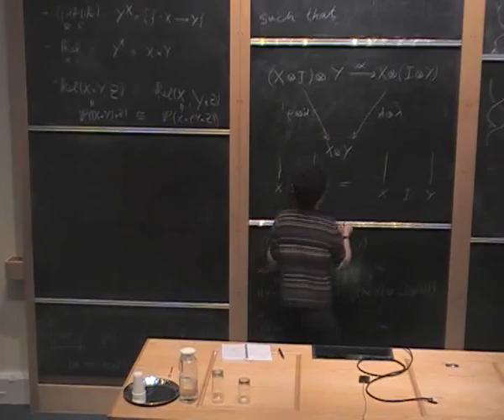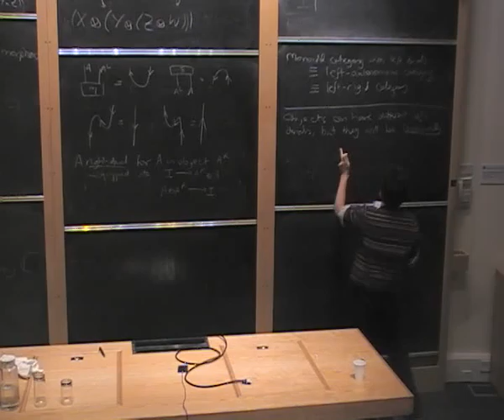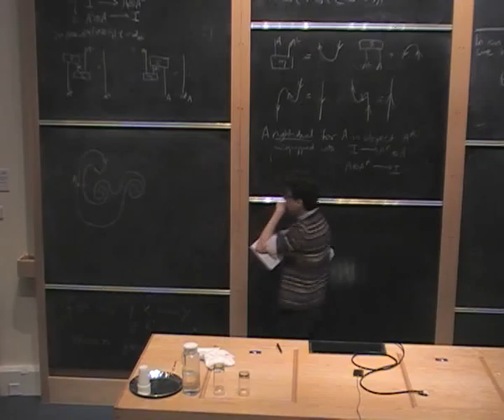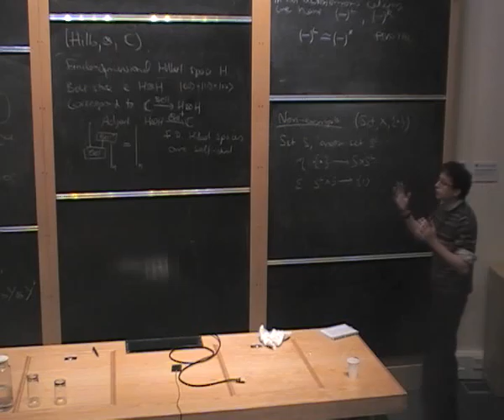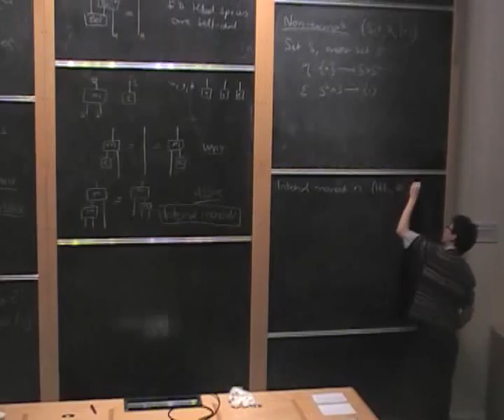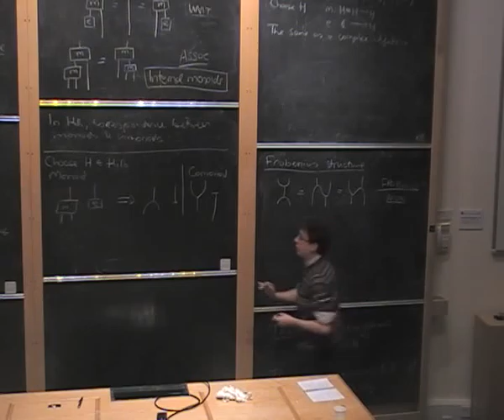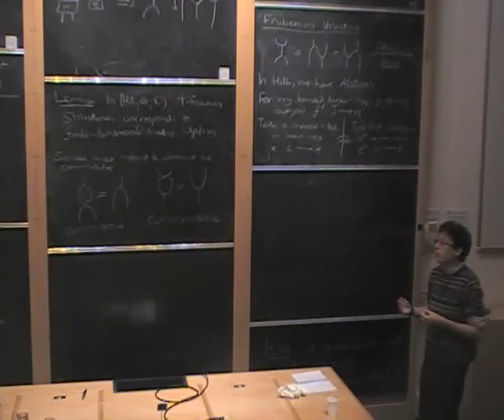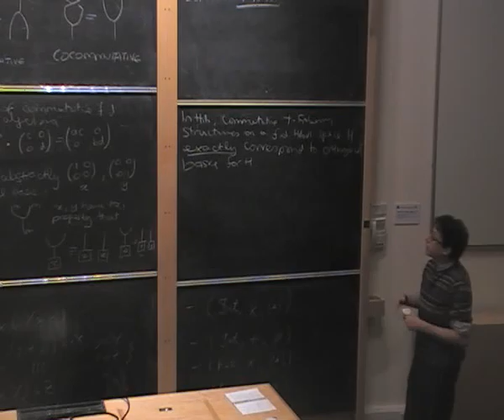Jamie Vicary: "Introduction to monoidal categories and graphical calculus 4"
Speaker: Jamie Vicary (University of Oxford)
Title: Introduction to monoidal categories and graphical calculus 4
Event: Courses (May 2010, University of Oxford)

Abstract: Lecture given during the QICS spring school 2010 about compact categories and Frobenius algebras